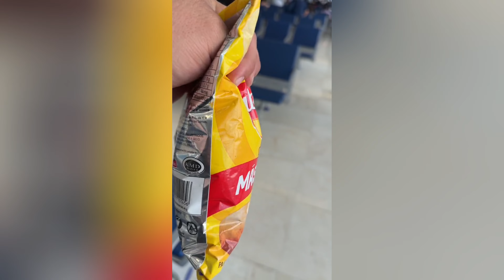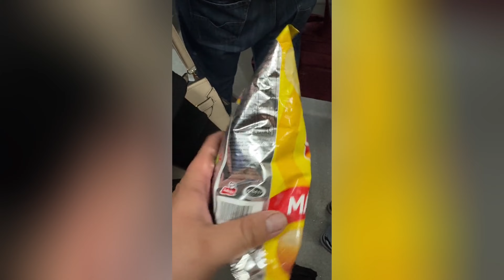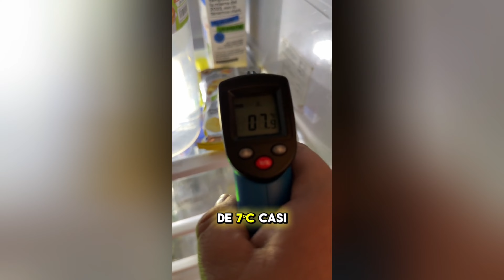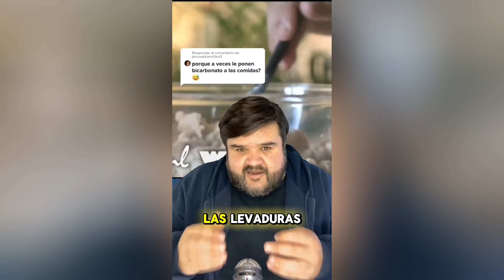Experimento con bolsa de papitas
Aproveché que andaba de viaje para explicar porqué se inflan las bolsas de papas. Te dejo 2 versiones, una por carretera y otra por avión, además de algunos datos curiosos de estos productos.
0:00 Experimento con bolsa de papitas 2da versión
2:50 Datos curiosos sobre las papas
3:09 Diferencia entre Sabritas y Pringles
4:20 ¿Para qué sirve el bicarbonato en el pan?
5:17¿Por qué las bolsas de papitas están tan inflados?
6:13 Experimento con bolsa de papitas 1ra versión